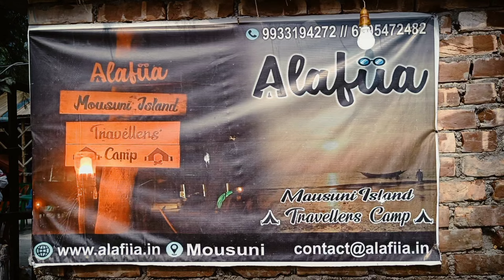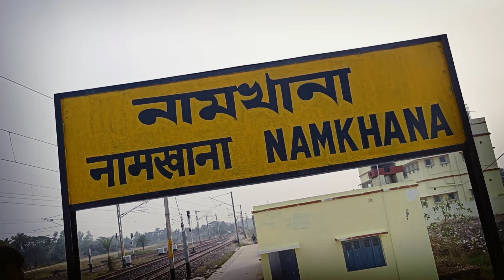Maldives থেকে তাড়িয়ে দিলো 😅🔥 বাড়ি ফেরার পালা 😥 Bangla Vlog | Kolkatar Tapu | Vlog No-103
Alafiia Travellers Camp
         Booking 👇

Adventure tent:- 1050/
Family tent:- 1150/
Mudhud:-  1450/

                             আমি আশাবাদি 😊
100K আসছি আমিও ♦️ পাশে থেকো সবাই এই ভাবে.